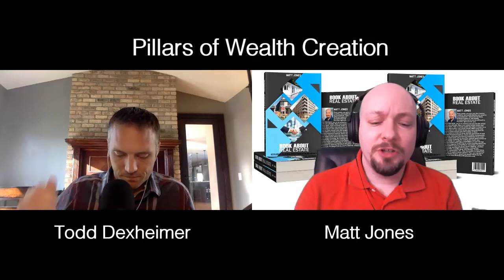POWC #325 – Real Estate Under Joe Biden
Welcome to Pillars of Wealth Creation, where we talk about building financial freedom with a special focus in business and Real Estate. Follow along as Todd Dexheimer interviews top entrepreneurs, investors, advisers and coaches. In this episode, Todd and Matt Jones talk about real estate could potentially look like under Joe Biden if he is confirmed as the next president.